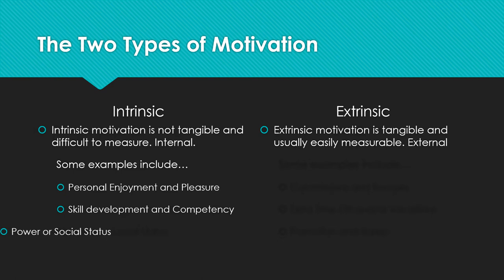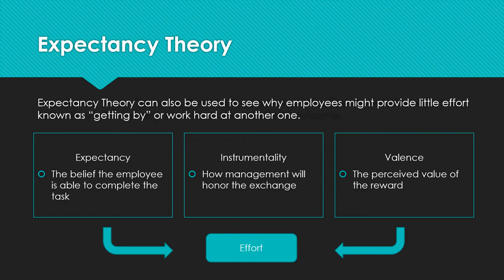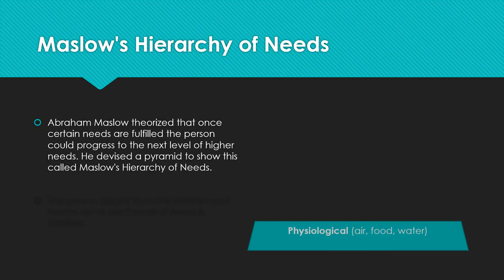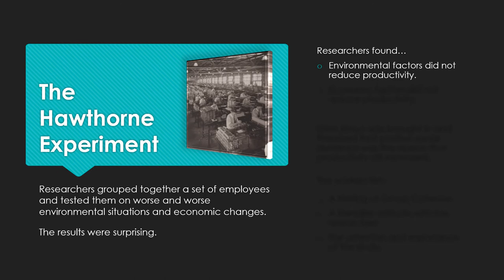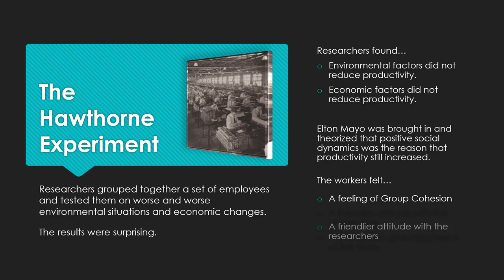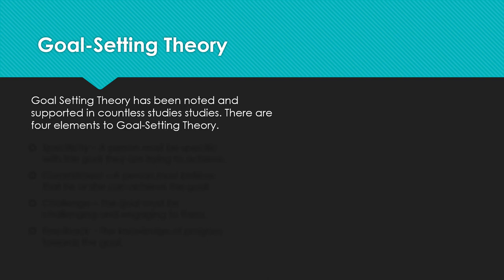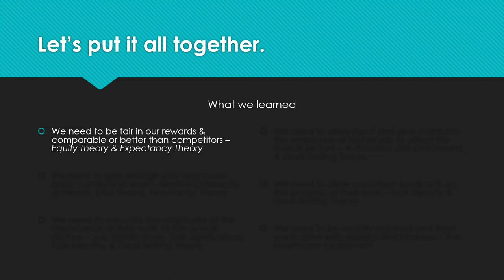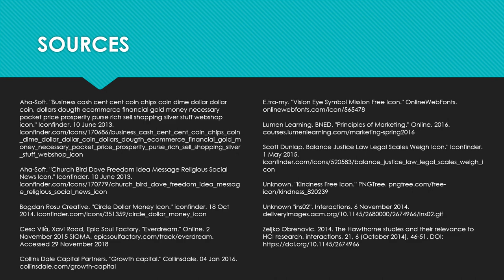How to motivate Employees PowerPoint Presentation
A guide on how to motivate employees using prominent theories on employee motivation.